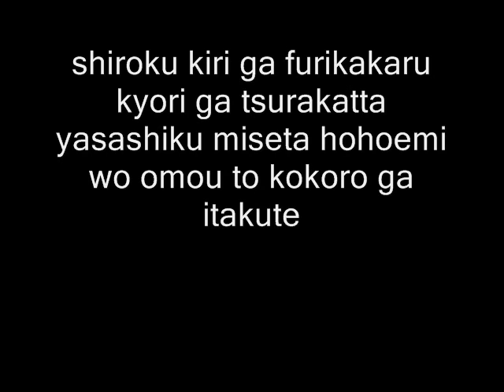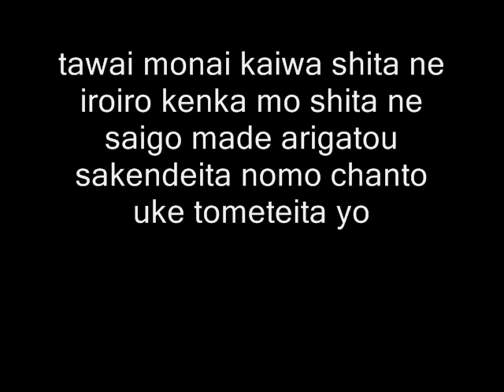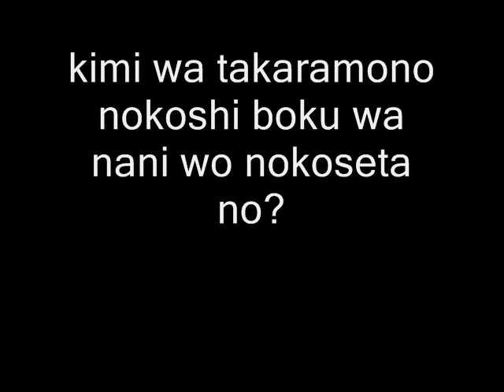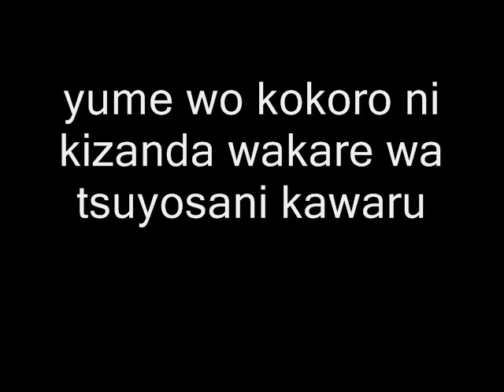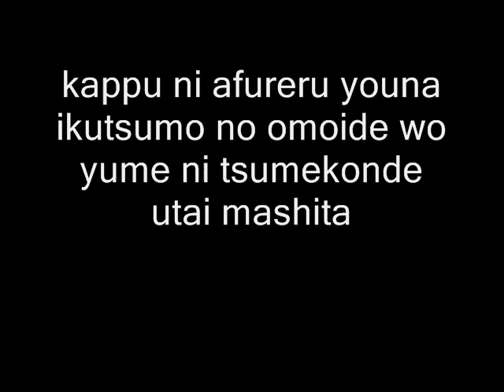An Cafe - Orange Dream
The song Orange Dream with lyrics ^^
Miku wrote this song for Bou when he left.